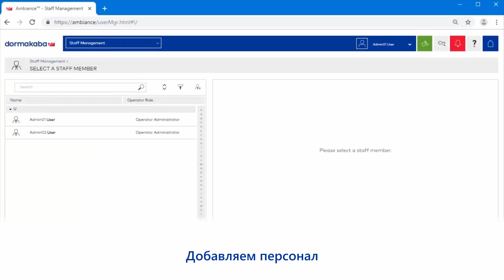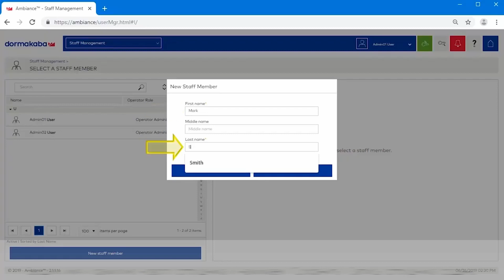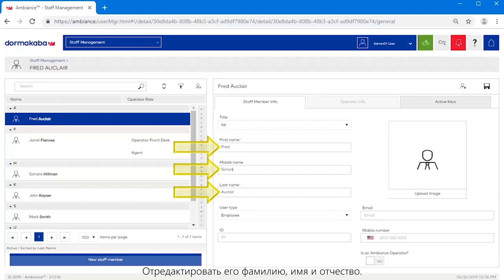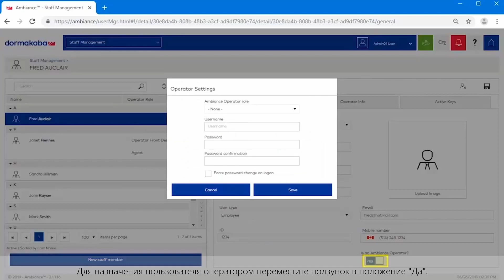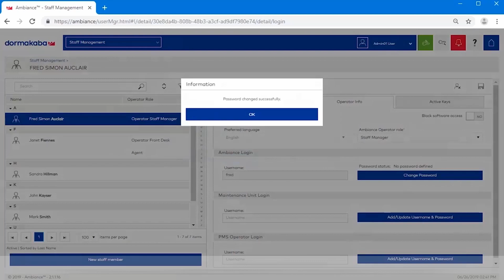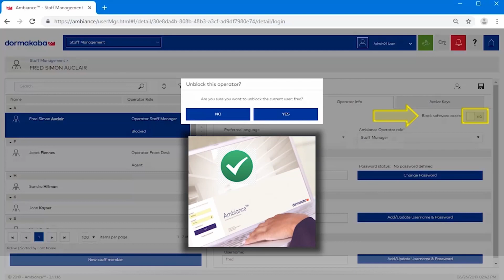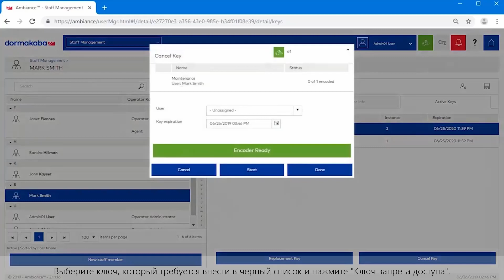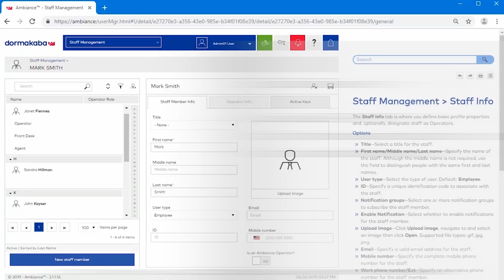ПО Ambiance. Управление сотрудниками.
Программирование и настройка ПО Ambiance.